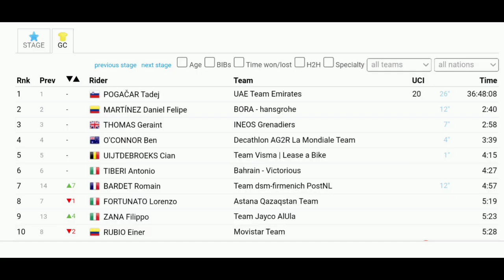Valentin Paret-Peintre Wins | 2024 Giro d'Italia | Stage 10